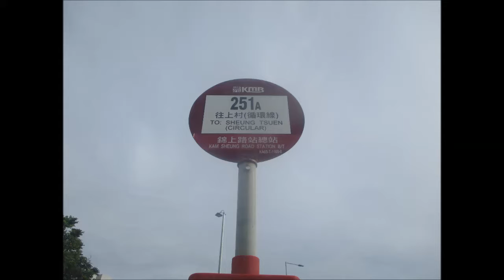KMB U ATENU1043 UC9069@251A 八鄉路總站 － 上村球場